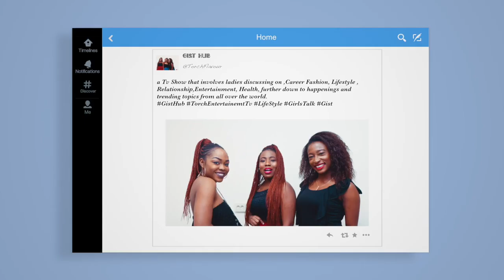GIST HUB - INTRO 1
a Tv Show that involves ladies discussing on ,Career Fashion, Lifestyle , Relationship,Entertainment, Health, further down to happenings and trending topics from all over the world.